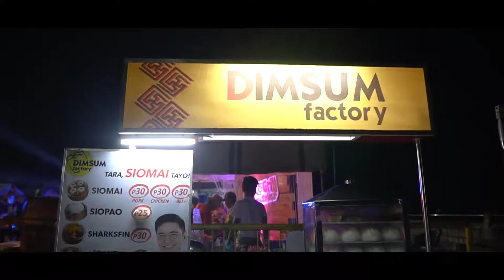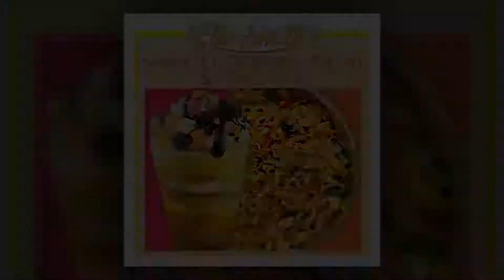FOOD AND MUSIC FESTIVAL 2019 Gingoog City